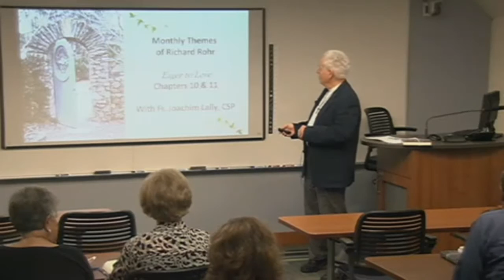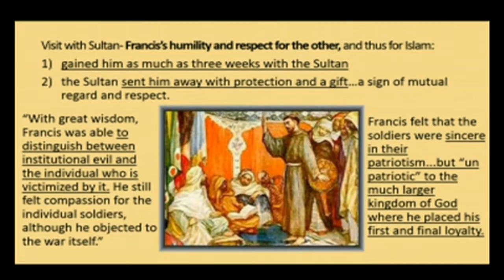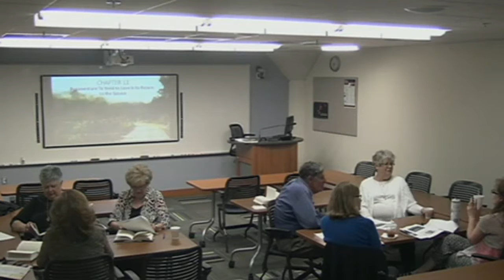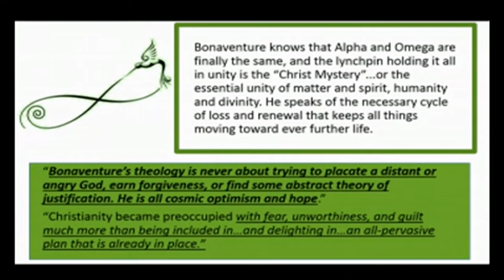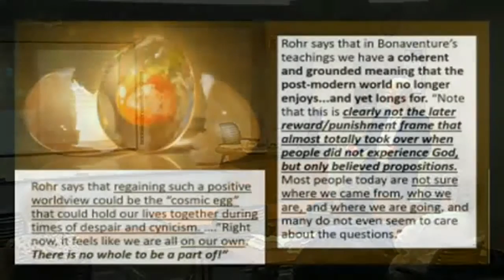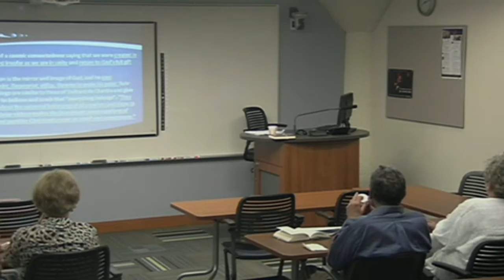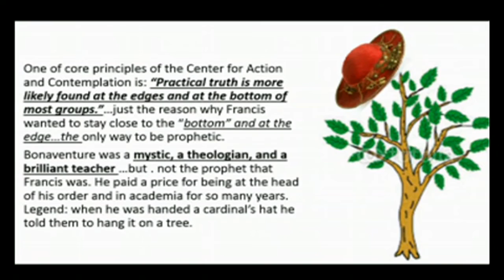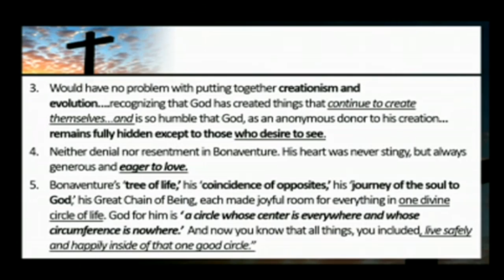Themes of Richard Rohr: Eager to Love, Chapters 10 &11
Presented by Fr. Joachim Lally, CSP
Catholic Information Center, Grand Rapids, MI